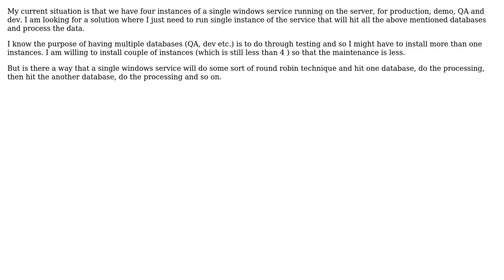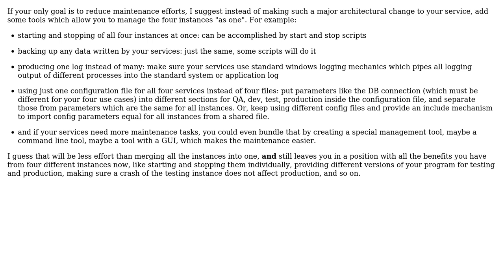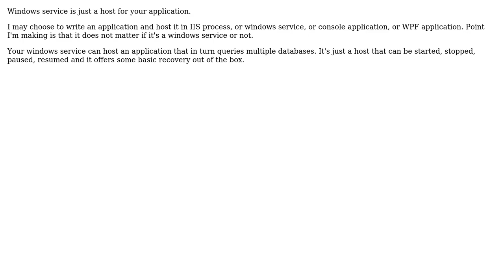Software Engineering: Single instance of windows service querying multiple databases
With thanks & praise to God, and with thanks to the many people who have made this project possible! | Content (except music & images) licensed under CC BY-SA | Music | Images & others | With thanks to user Wyatt Barnett user Tarveen user Doc Brown user CodeART and the Stack Exchange Network Trademarks are property of their respective owners. You are responsible for your own actions.